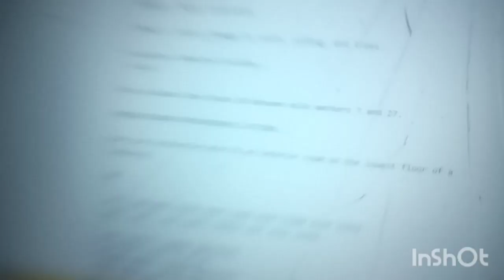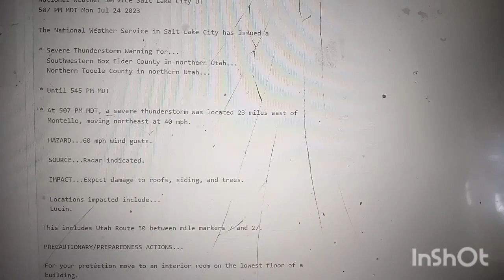EAS #348 Severe Thunderstorm Warning